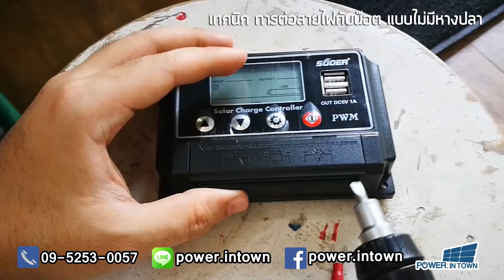เทคนิค การต่อสายไฟกับน๊อต แบบไม่มีหางปลา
Tel กด 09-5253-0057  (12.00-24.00 เที่ยงวัน-เที่ยงคืน)